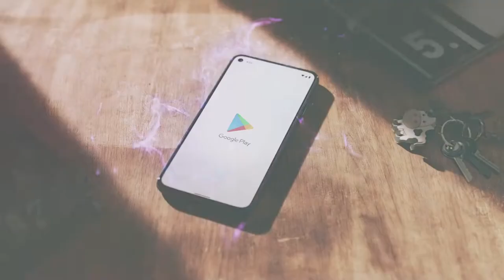Google Play - Diablo Immortal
Lots of Yessian flavor packed into this one!
From original & Licensed Music, Sound Design & Audio Branding, this Google Play spot has it all. And who doesn't want to see this scenario play out in their living room?

Client: Google Play for Diablo Immortal | Blizzard
Agency: Omelet
VFX: Impossible Objects
Color/Post: Ethos Studios Inc.
Yessian Team
Executive Producers: David Gold & Katie Overcash
Creative Director: Andy Grush
Composer: Marc Jacobs
Music Supervision: Lars Makie
Sound Design: Jeff Dittenber & Ben Lantz
Brand Logo Sound Design:  Jeff Dittenber
Additional SFX: Farin Hoover